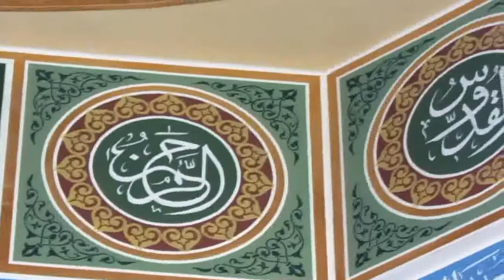جامع عمر المختار الشيخ موفق شاهين درس الجمعة 28.10.2016